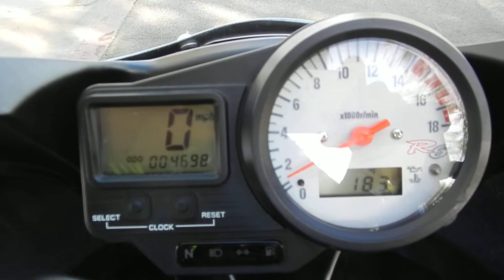1999 Yamaha YZF-R6